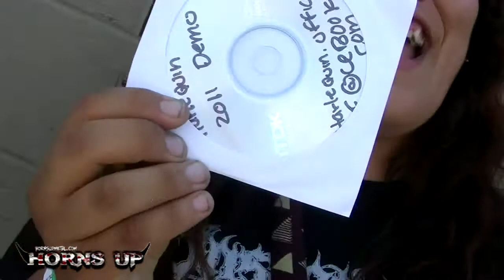Horns Up Metal (Harlequin)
Rockstar Cordova interviews the ladies for the band Harlequin.